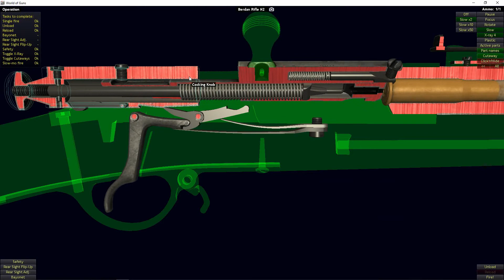How a 1870 Berdan II Rifle Works | World of Guns | Operation and Field Strip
Wikipedia: The Berdan rifle (винтовка Бердана/vintovka Berdana in Russian) is a Russian rifle created by the American firearms expert and inventor Hiram Berdan in 1868. It was standard issue in the Russian army from 1870 to 1891, when it was replaced by the Mosin–Nagant rifle. It was widely used in Russia as a hunting weapon, and sporting variants, including shotguns, were produced until the mid-1930s.

The Russian Berdan I (M1868) and Berdan II (M1870) rifles of .42 caliber are distinct from the Spanish Berdan 15mm (.58+ cal) conversion rifles adopted by Spain as the M1857/67 Berdan (and related engineer, artillery & short rifles).

Two different versions of the later single-shot Berdan rifle were adopted as service weapons by Imperial Russia. The first version, manufactured by Colt in the US, is known as model 1868, or Berdan I. It is a hammerless "trapdoor" breechblock design, and was manufactured in limited numbers (the contract stipulated 30,000) as a full length infantry rifle. Colt also manufactured a few half-stock Berdan I cavalry carbine prototypes, but these were never adopted for Russian service. Colt even produced a few target rifles based on the Berdan I.

The model 1870, or Berdan II, is a single-shot bolt-action with a distinctive short, pear-shaped bolt handle. The bolt handle serves as the only locking lug for the action, and when closed, points upwards at a 30-degree angle, rather than horizontally. The Berdan II was produced in four variants: an infantry rifle, the lighter and slightly shorter dragoon rifle, a Cossack rifle with a button trigger and no trigger guard, and a cavalry carbine. Infantry and dragoon rifles were issued with quadrangular socket bayonets. Initial production of the Berdan II was at Birmingham Small Arms in England. The rifles were later manufactured in large numbers by Russian factories at Tula, Izhevsk, and Sestroretsk. Estimated total production of all models is over 3 million. The rifle was known for its accuracy, simplicity and reliability.